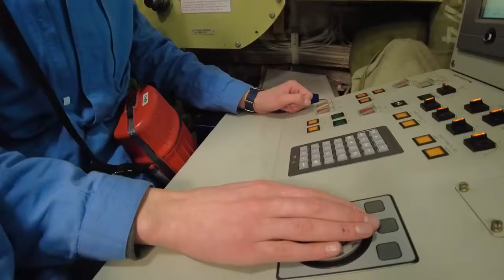Russian Project 636.3 Varshavyanka diesel-electric submarine has launched Kalibr cruise missile